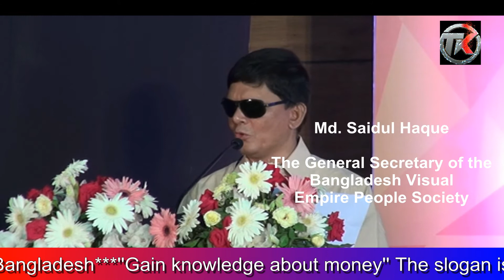Part-4 1st Global Awareness Program on Banknote for the Blind-2016|Md.Saidul Haq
Part-4 1st Global Awareness Program on Banknote for the Blind-2016